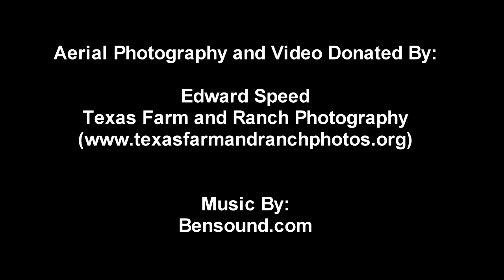Pecos Benedictine Monastery and Retreat Center (Pecos, New Mexico)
The Benedictine Monastery at Pecos, New Mexico, offers facilities for group and private spiritual retreats, as well as overnight lodging for travelers in the Santa Fe area.  Set on hundreds of acres at 7,500', just 25 miles northeast of Santa Fe, it is a place or peace, harmony, beauty and tranquility.  Visitors are welcome to walk the grounds, through which flows the headwaters of the Pecos River.  The monastery sts at the entry to the Sangre de Christos Mountains, and the Santa Fe National Forest.